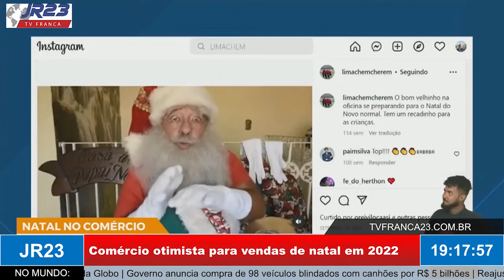Comércio otimista com o Natal: expectativa é de R$ 66 bilhões em vendas em todo país